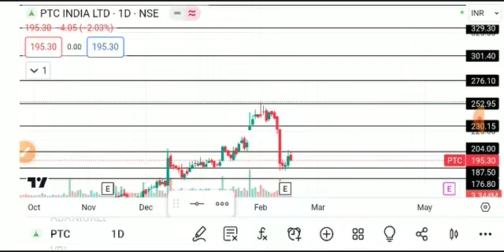PTC INDIA SHARE LATEST NEWS TODAY/PTC INDIA SHARE TARGET/PTC INDIASHARE NEWS/PTC INDIASHARE ANALYSIS